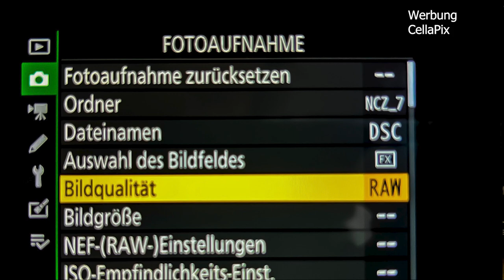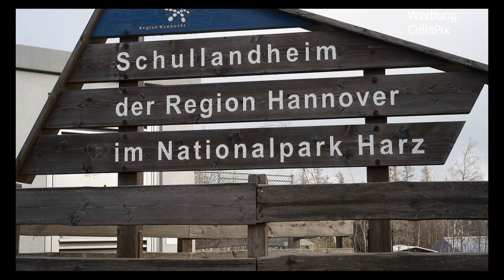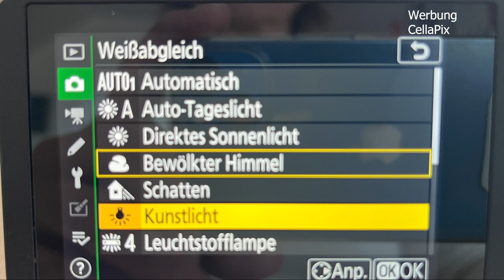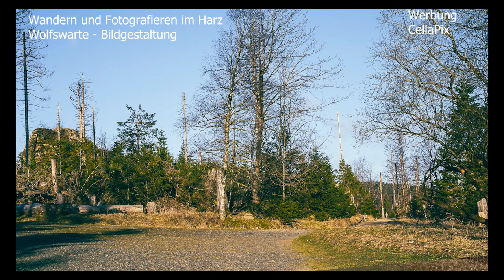Wandern und Fotografieren im Harz: Torfhausmoor HDR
Willst du brillante Bilder von Himmel und Landschaft während des Übergangs von der Nacht zum Tag erstellen? Zum Beispiel von einem Sonnenaufgang? Dann schau dir das Video Torfhausmoor HDR an. Es richtet sich an Fotografen mit Spiegelreflex- und Systemkameras, mit denen man im manuellen Modus fotografieren kann. Die HDR-Bildbearbeitung findest du auf meiner Webseite Außerdem auf dem Kanal Wandern und Fotografieren im Harz: Wolfswarte - Grundlagen der Bildgestaltung. Der Kanal Wandern und Fotografieren im Harz zeigt dir kurze Wanderungen zu Fotosports im Harz und führt in spezielle Fototechniken ein. CellaPix bringt monatlich neuen Input.